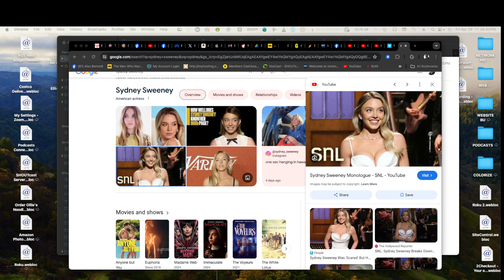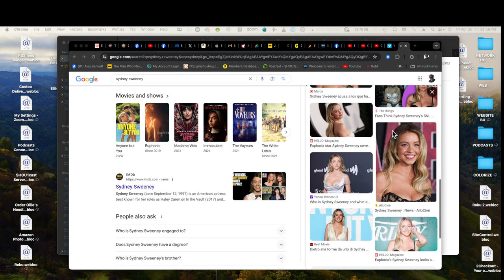Alex Bennett's Ramble 4/26/2024